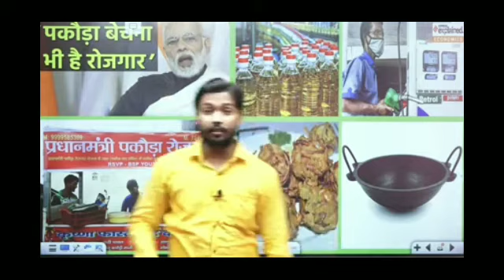khan sir हमें तो सरसों तेल ने लूटा पेट्रोल में कहां दम था मेरा पकौड़ा ही ना डूबा कढ़ाई में तेल कम